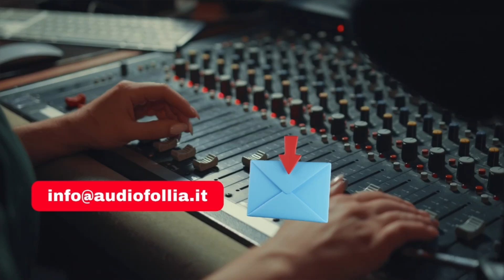Rivelazioni Shock! Mina svela segreti nascosti nel nuovo album! 😱🎶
Entra nel mondo segreto di Mina con 'Dilettevoli Eccedenze 2'! Scopri inediti, perle nascoste e il dietro le quinte del video di 'Abban-dono'. Il laboratorio AI dell'Università Iulm crea magia visiva! Esplora il nuovo sito web con giovanissimi informatici e immergiti nella storia musicale di Mina. Acquista i tuoi pezzi preferiti su Vinile, CD e Nft! 🌟 Mina NuovoAlbum SegretiRivelati"

❗IMPORTANTE❗

PER RICHIESTE DI COLLABORAZIONI PUBBLICITARIE:
invia una mail  e verrai contattato il prima possibile:

A cura di Giovanni D'Iapico